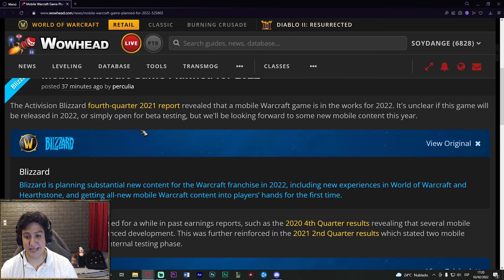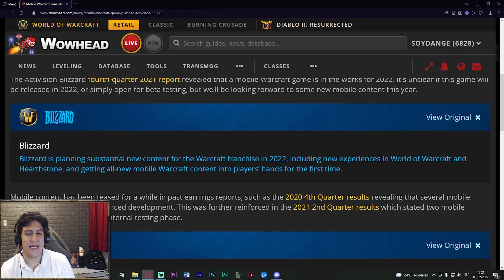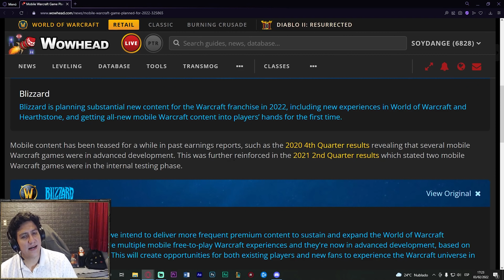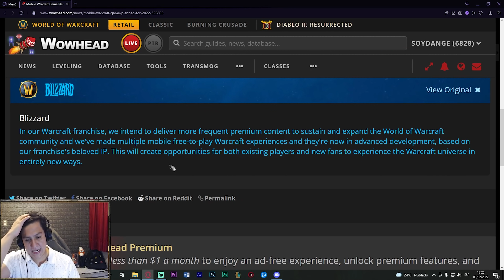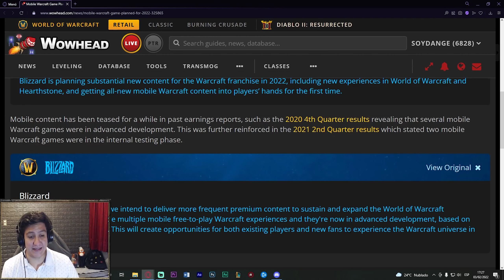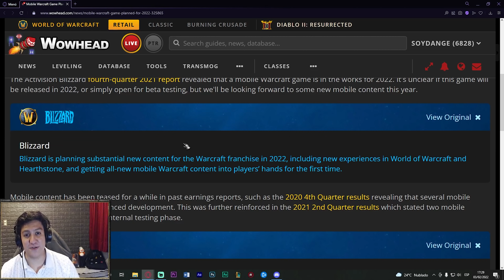¡¡¡WARCRAFT PARA CELULARES CONFIRMADO PARA EL 2022!!!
Se confirma por fin el lanzamiento de futuros juegos de Warcraft para celulares y lo estaremos viendo este mismo año!

¿EN QUE SERVIDOR JUEGA DANGE? - Mi personaje principal Dánge esta actualmente en Illidan (Servidor oficial US)